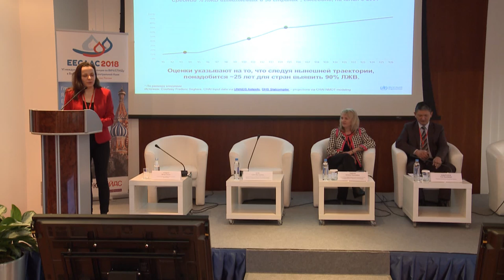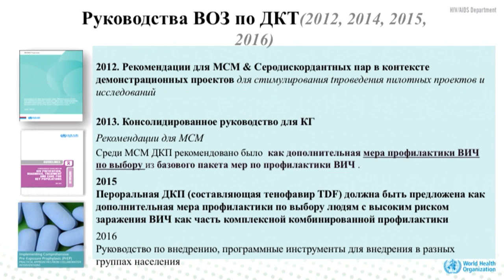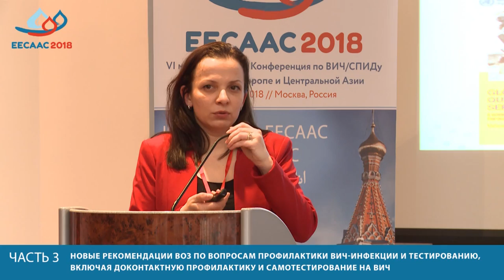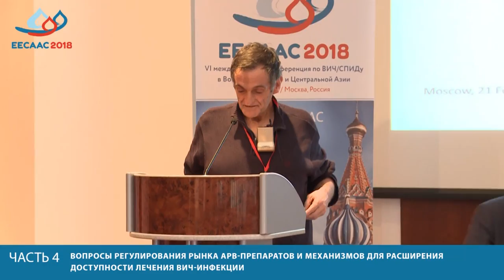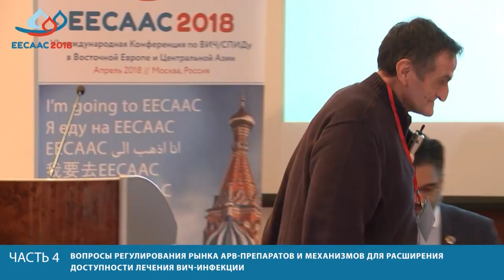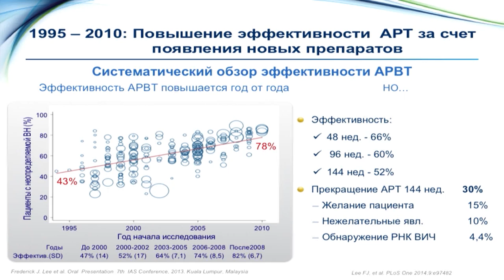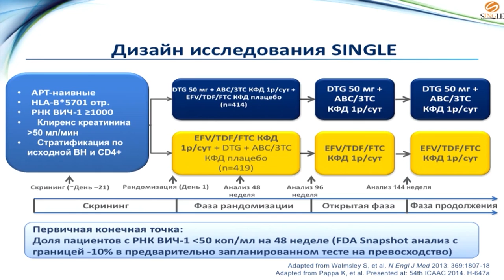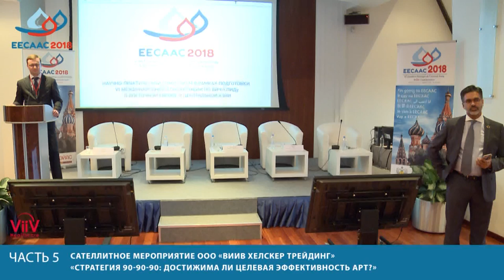HIV Symopsium (EECAAC-2018 Lead-up event, Live sound version)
Objective: Presentation and discussion of latest global and regional scientific developments to HIV prevention, treatment and ART coverage.

Target audience: Experts from the Centers for AIDS Prevention and Control, research institutes, HIV-related NGOs, international organizations and other interested parties.

Symposium moderator: Vinay P. Saldanha, UNAIDS Regional Director for Eastern Europe and Central Asia

Opening remarks:

Luiz Loures, Assistant Secretary-General of the United Nations, UNAIDS Deputy Executive Director
Dr Larisa Dementieva, Deputy Head of Epidemiological Surveillance of the Federal Service for Consumer Rights and Human Welfare Protection, Russian Federation
Part 1: Latest approaches in HIV response at global and regional levels

Main speaker:

Peter Reiss, Co-Chair of the AIDS-2018 Conference, Professor of Medicine at the Academic Medical Center (AMC), University of Amsterdam
Panelists:

Vadim Pokrovsky, Head of the Russian Federal AIDS Centre of the Rospotrebnadzor Central Research Institute of Epidemiology
Baurzhan Bayserkin, Chief Physician at the Center for Prevention and Control of AIDS, Kazakhstan

Part 2: HIV treatment (latest WHO guidelines)

Main speaker:

Gottfried Hirnschall, Director of the HIV/AIDS Department and the Global Hepatitis Programme (GHP), WHO
Panelists:

Oleg Yurin, Deputy Head of the Russian Federal AIDS Centre of the Rospotrebnadzor Central Research Institute of Epidemiology
Renet van der Waals, Head of the Health and AIDS Division, Department for Social Development at the Ministry of Foreign Affairs, Netherlands

Part 3: New WHO guidelines on HIV prevention and testing, including pre-exposure prophylaxis and self-testing for HIV

Main speaker:

Elena Vovc, Specialist of the Joint TB, HIV, VH programme, Division of Health Emergencies and Communicable Diseases, WHO Europe
Panelists:

Natalia Ladnaya, Senior Researcher, Russian Federal AIDS Centre of the Rospotrebnadzor Central Research Institute of Epidemiology
Ulan Kadyrbekov, Director of the Republican AIDS Center, Kyrgyzstan
Irina Yevdokimova, Executive Director at “EVA” Non-commercial Partnership, Russian Federation

Part 4: ARV market access and mechanisms for increasing access to ART

Main speaker:

Luis Mendão, Chair of the Board of GAT  – Treatment Activist Group, member of the European AIDS Treatment Group (EATG), Portugal
Panelists:

Nadezhda Sharavskaya, Deputy Head of the Department for Control over Social Sphere and Trade, Federal Anti-Monopoly Service, Russian Federation
Gregory Vergus, International Treatment Preparedness Coalition (ITPC) Coordinator in Eastern Europe and Central Asia

Part 5: ViiV Healthcare Satellite event:
“90-90-90: is target ART efficiency achievable?”

Main speaker:

Evgeny Bukin, Medical Director of “ViiV Healthcare” for Russia/CIS